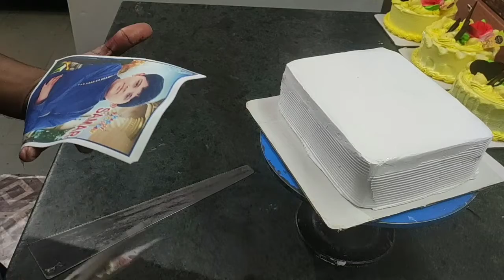photo sheet cake decorating new design 👍//@nileshrgaikwad9479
photo sheet cake decorating new design